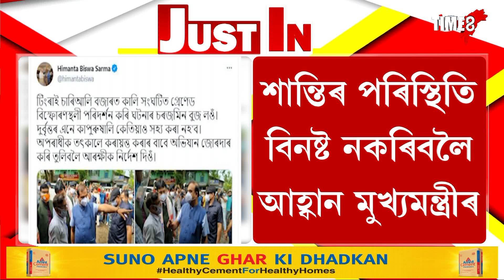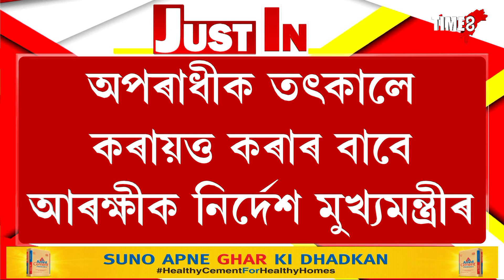কাপুৰুষালি সহ্য কৰা নহ'ব, হিমন্ত বিশ্ব শৰ্মাৰ হুংকাৰ, আৰক্ষীক নিৰ্দেশ দুৰ্বৃত্তক কৰায়ত্ত কৰক.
কাপুৰুষালি সহ্য কৰা নহ'ব, হিমন্ত বিশ্ব শৰ্মাৰ হুংকাৰ, আৰক্ষীক নিৰ্দেশ দুৰ্বৃত্তক কৰায়ত্ত কৰক, অভিযান জোৰদাৰ কৰি তোলক, নিৰ্দেশ মুখ্যমন্ত্ৰীৰ